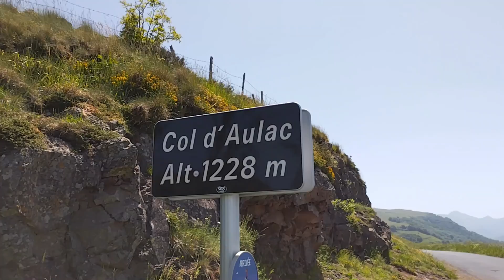Balade Auvergnate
Petit rallye automobile entre Rion es montagne, le Puy Mary, Salers, les tours de Merle, Laroquebrou et Saint Etienne de Cantales.